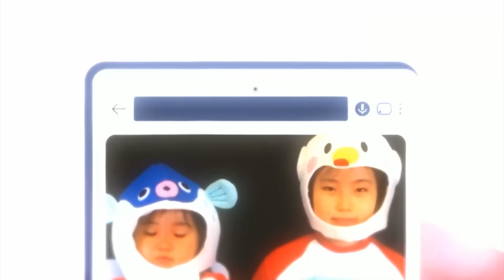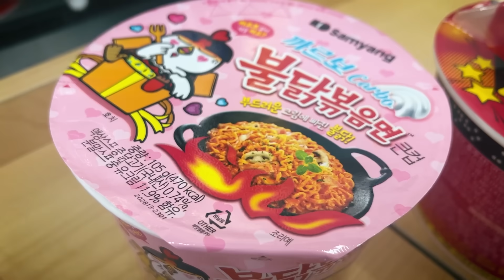한밤에 편의점 데이트!! 치즈게티+불닭까르보나라=?? 편의점 라면조합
야밤에 엄마랑 데이트하는 리흔이!!
편의점 라면 조합은 어떤 맛일까??